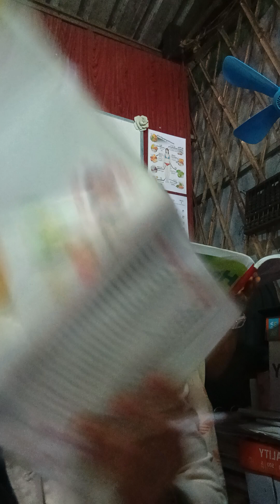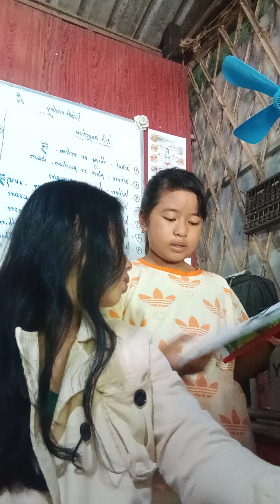Personal Address/ អស័យដ្ឋាន